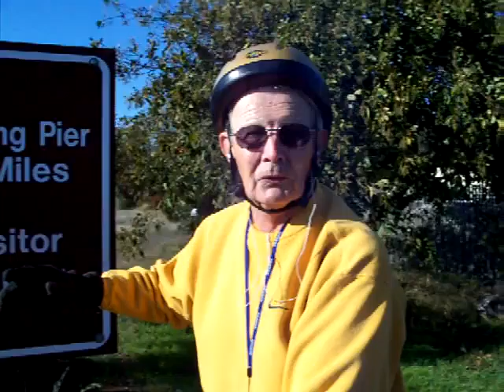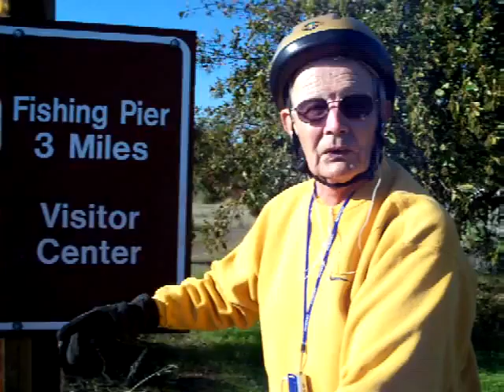How to get to Mountainview, CA 26Nov08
A very good description of the roads that lead to Google's town of Mountainview, near Highway 101, in California.